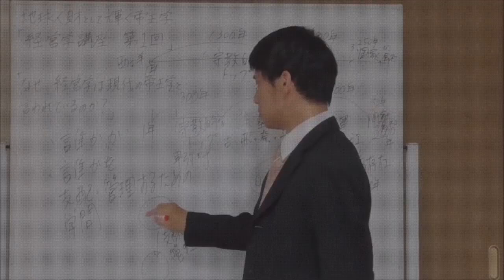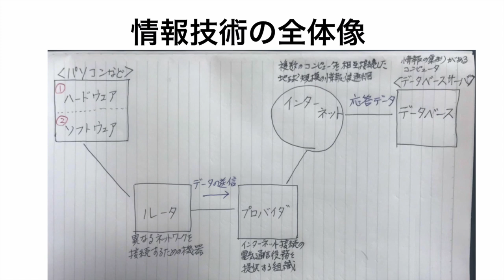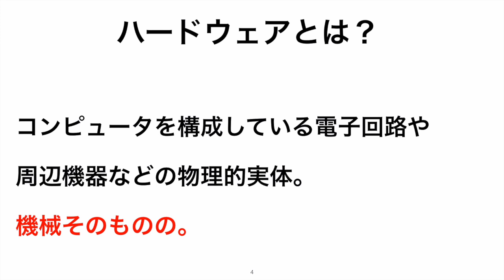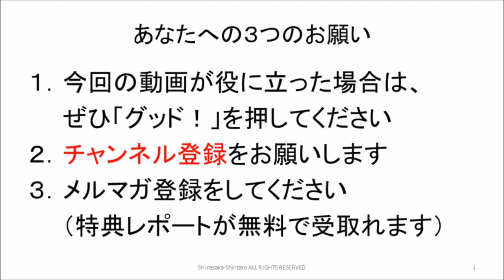情報システム３：ハードウェアとは？